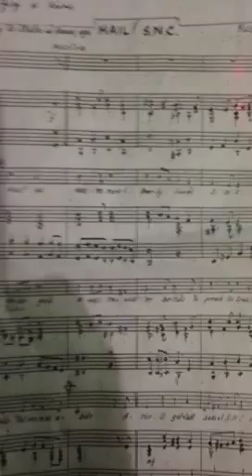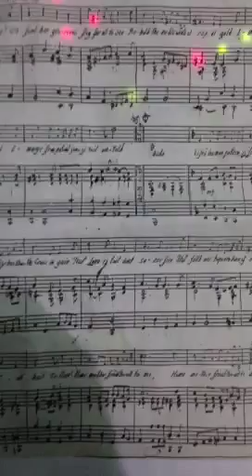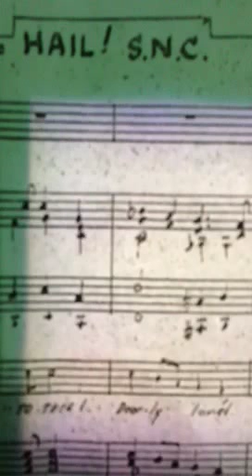SNC HYMN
Surigao City San Nicolas College